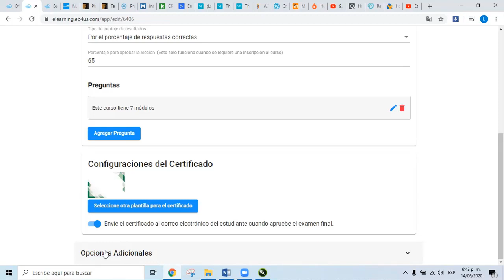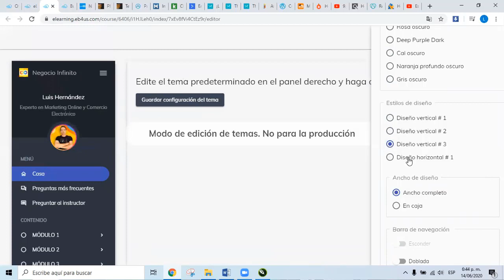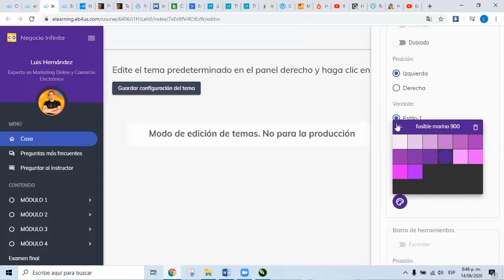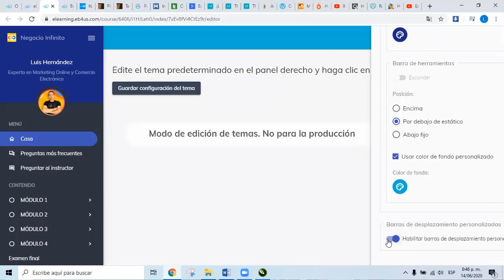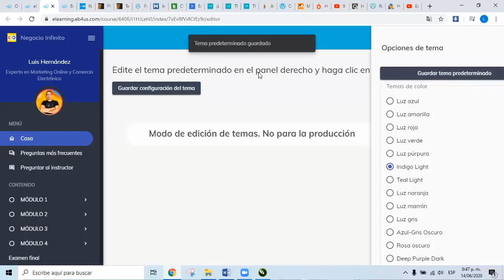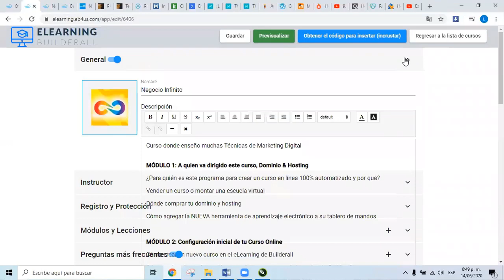Cómo configurar el Tema y la Página Inicial de tu curso en el eLearning de Builderall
Translated titles:
So legen Sie das Thema und die Startseite Ihres Kurses in Builderall eLearning fest

Comment définir le thème et la page d'accueil de votre cours dans Builderall eLearning

Como definir o tema e a página inicial do seu curso no Builderall eLearning

अपने पाठ्यक्रम के थीम और होम पेज को बि

How to set the Theme and Home Page of your course in Builderall eLearning

Hoe om die tema en die tuisblad van u kursus in Builderall eLearning op te stel

كيفية تعيين الموضوع والصفحة الرئيسية لدورتك التدريبية

Come impostare il tema e la home page del tuo corso in Builderall eLearning

Builderall eラーニングでコースのテーマとホームページを設定する方法

Builderall eLearning'de kursunuzun Temasını ve Ana Sayfasını nasıl ayarlayabilirsiniz?